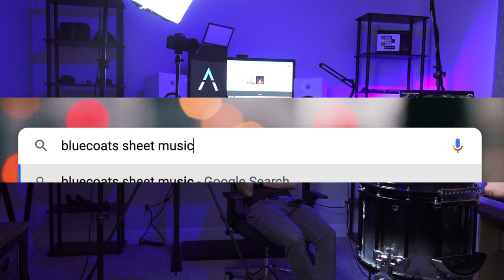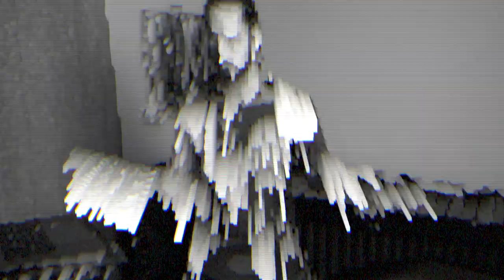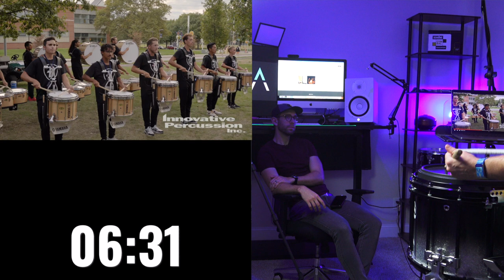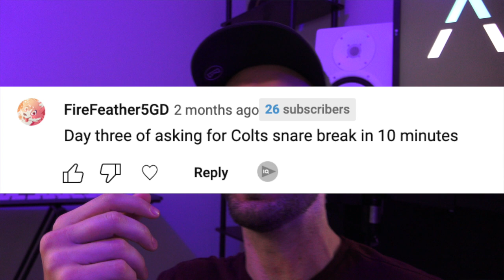Memorizing the 2022 Bluecoats Drum Break in 15 minutes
Bluecoats 2022 drumline! Chris learns the beats and memorizes the 2022 Bluecoats break from the Bluecoats 2022 finals lot video. The Bluecoats perform a segment of their show music, Riffs and Revelations (the one with the keytar). This drumline won first place in DCI percussion in 2022 and took home the Fred Sanford trophy! You can learn the music with the free sheet music available on Reddit, even though it's kinda wrong in places!

Source video from the The Innovative Percussion YouTube channel, footage shot in Indianapolis, IA.